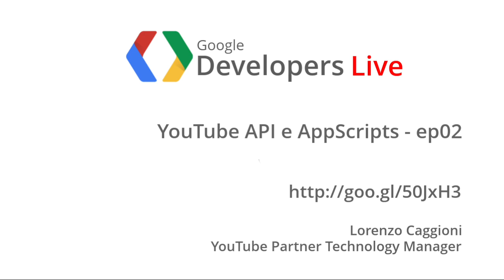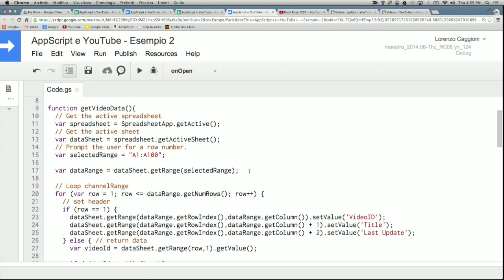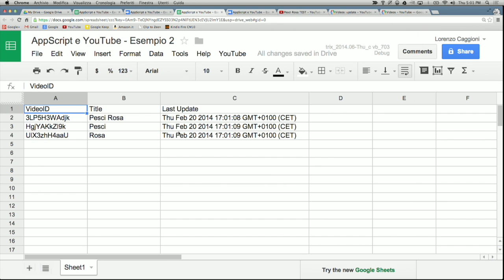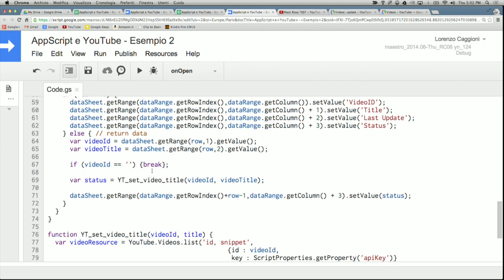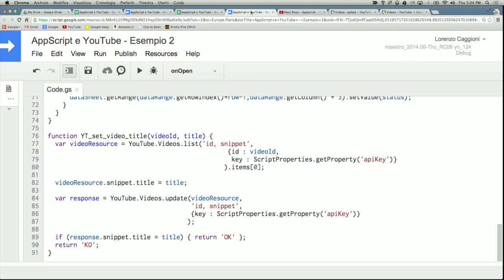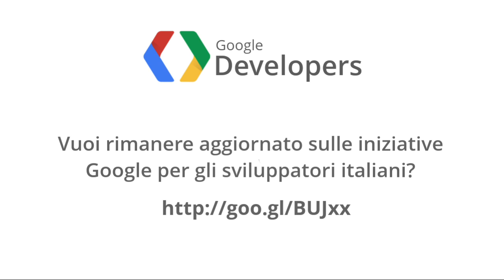GDL Italia - YouTube API e AppScrips (parte 2)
Integrazione tra le YouTube Data API e AppScripts: GDL Italia presenta la seconda puntata dedicata a YouTube API con AppScripts, dove Lorenzo Caggioni mostra come settare alcune informazioni di un video, come il suo titolo, utilizzando AppScripts in un Google Spreadsheet.